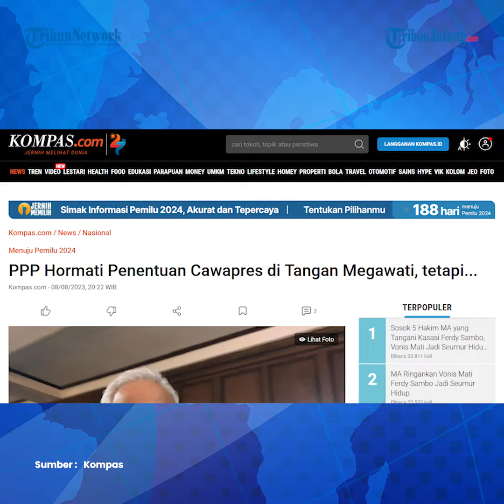PPP Hormati Apapun Pilihan Megawati Soal Cawapres Ganjar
Wakil Ketua Umum Partai Persatuan Pembangunan (PPP) Arsul Sani mengaku pihaknya menghormati jika keputusan bakal calon wakil presiden (bacawapres) Ganjar Pranowo berada di tangan Ketua Umum PDI-P Megawati Soekarnoputri.